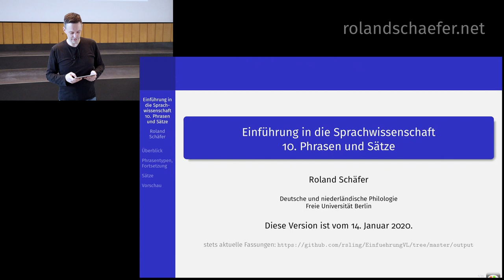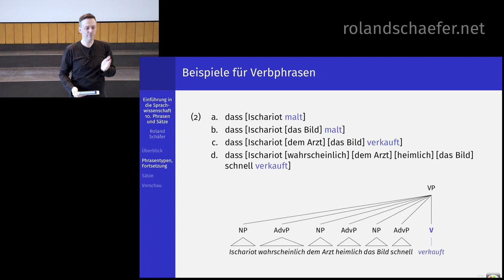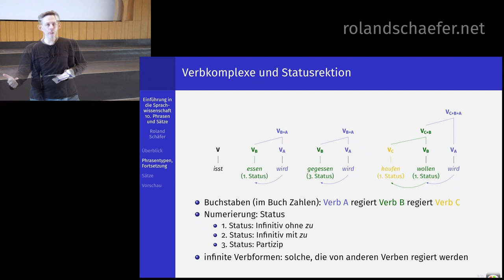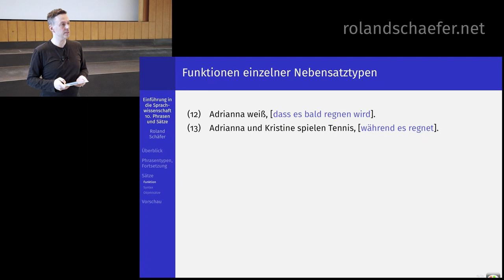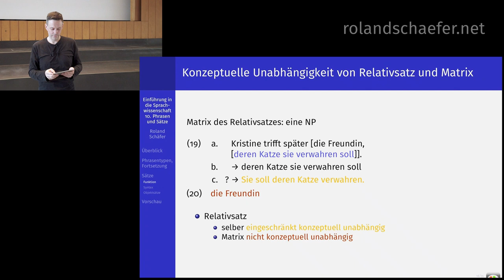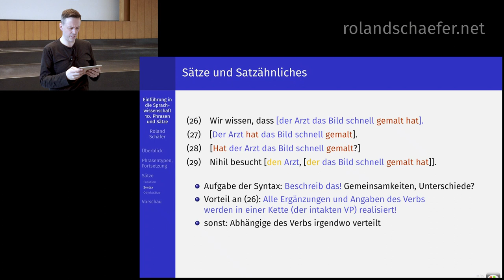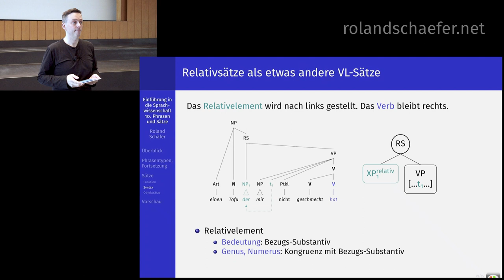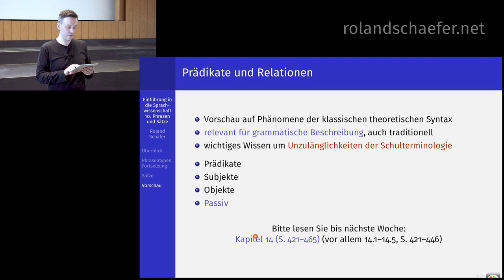NEUE VERSION : LINK IN BESCHREIBUNG | Germanistische Sprachwissenschaft (10) Phrasen und Sätze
Sehen sie sich lieber die neue Fassung an!

Vorlesung „Einführung in die germanistische Sprachwissenschaft“ von Roland Schäfer an der Freien Universität Berlin (Deutsche und niederländische Philologie) im Wintersemester 2019/2020.

Die Vorlesung führt in Kernbereiche der Grammatik bzw. theoretischen Linguistik (Phonetik, Phonologie, Morphologie, Syntax, Graphematik) ein. Gleichzeitig wird ein Überblick über die Grammatik des Deutschen aus linguistischer Sicht gegeben. In der zehnten Vorlesung beschreibe ich ausgehend von der Syntax der VP die Satzsyntax des Deutschen. Die Konstituentenstellung im Entscheidungsfragesatz und im Aussagesatz werden formal durch Umstellungen bzw. „Bewegungen“ von Konstituenten aus der VP beschrieben. Damit werden auch Relativsätze und Komplementsätze (Objektsätze, Ergänzungssätze) erfasst. Außerdem gehe ich auf die Funktion von Sätzen und Nebensätzen bzw. Parataxe und Hypotaxe ein und beschreibe damit, warum sie uns als sprachliche Mittel überhaupt zur Verfügung stehen. In dieser Vorlesung gibt es deswegen Ausflüge in die Semantik und Pragmatik.

Ich versuche Fragen, die in den Kommentaren auf Youtube gestellt werden, zu beantworten. Besser stellen Sie sie aber in meinem Blog im Post zu diesem Video

Die Qualität der Videos und des Tons schwankt leider ohne mein Zutun. Ich musste mit dem Material arbeiten, das mir zur Verfügung gestellt wurde. Nicht alles ließ sich in der Postproduktion korrigieren.